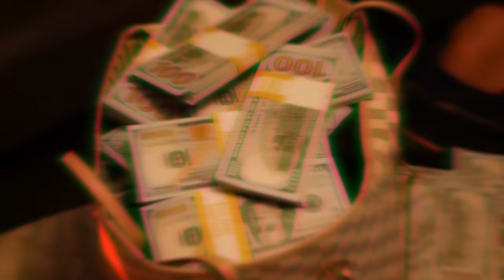Kelsey Lynn - Big Bag (Official Video) Ft. Jordan Snipes Produced By Kaz Drumatik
Produced by The One and Only The Late Great KAZ DRUMATIK your legacy will forever live on! Too Drumatik for life!